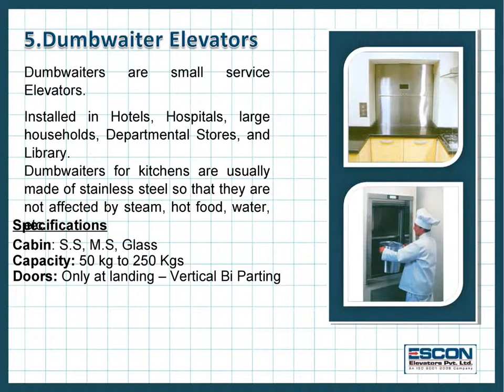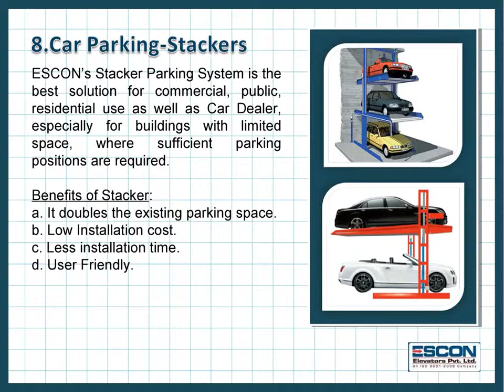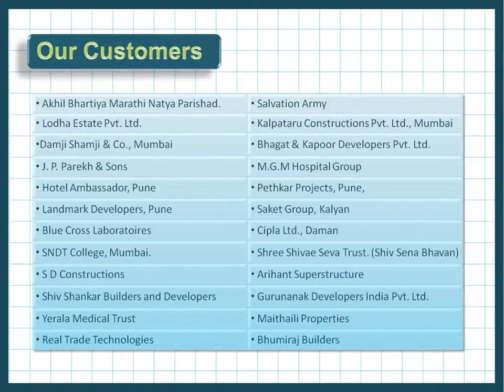ESCON Company Profile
Escon Elevators company Profile